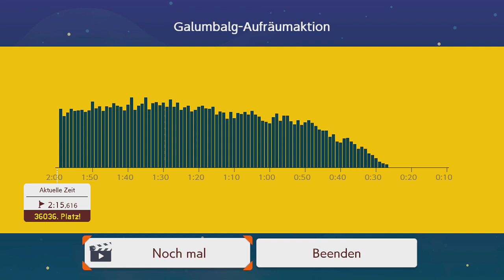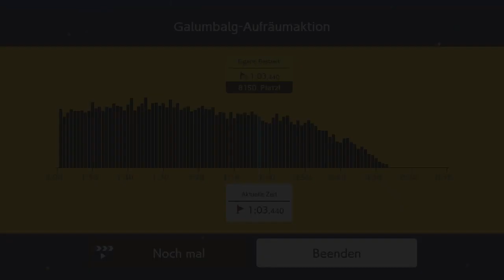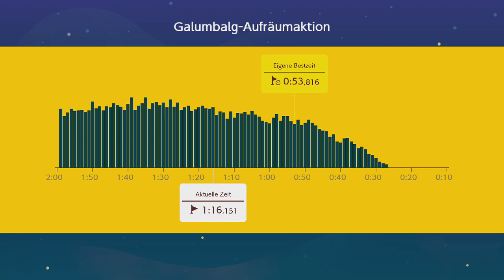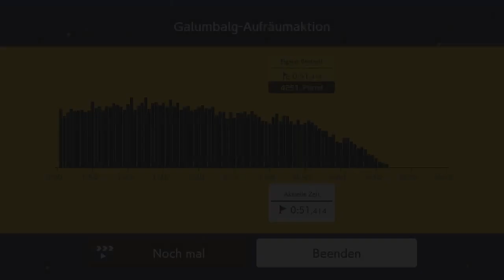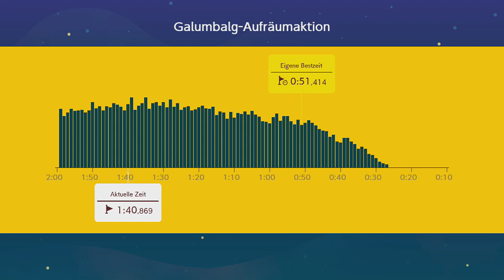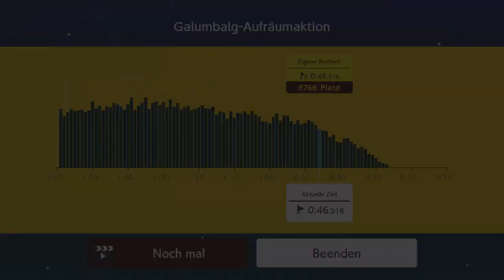[324] Jeder Schuss kein Treffer! Der neue Ninji Run || Super Mario Maker 2 (Blind) – Let’s Play